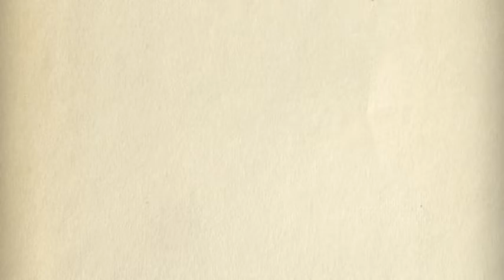Steam Powered Hour 022 - Bobtown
For Steam Powered Hour 022 we held our Second Battle of the Hardly Strictly Bluegrass Bands in the East Village of New York City.  Saturday, February 19th, 2011

Bobtown
Karen Dahlstrom (vocals & guitar)
Fred Stesney (vocals & bass)
Katherine Etzel (vocals, percussion & accordion)
Jen McDearman (vocals & percussion)
Alan Lee Backer (banjo, mandolin & guitar)